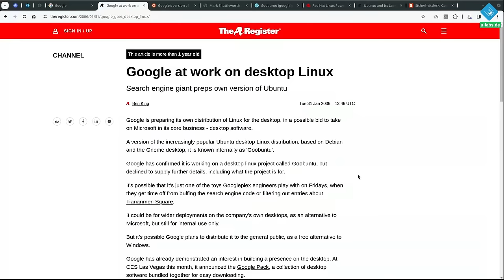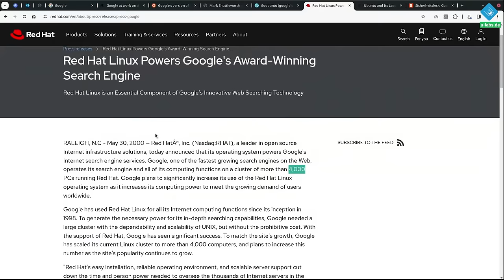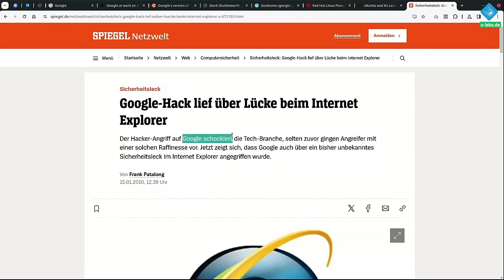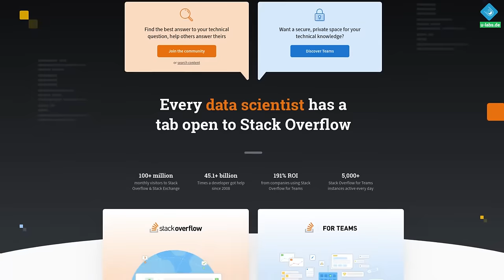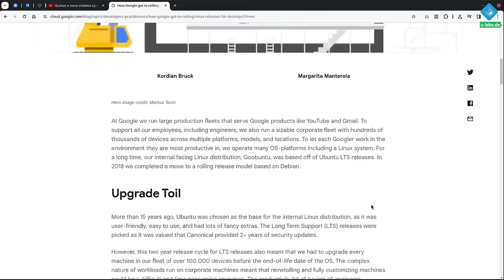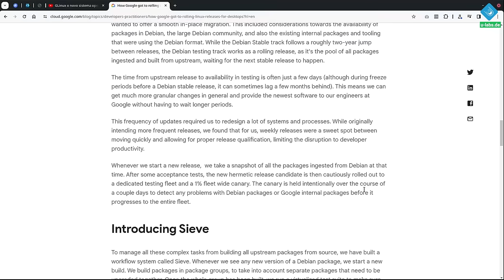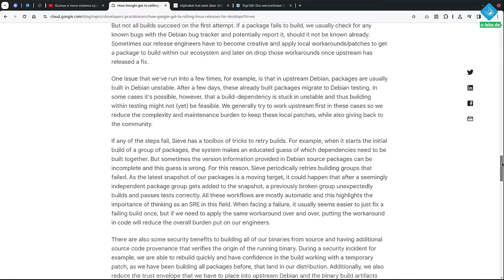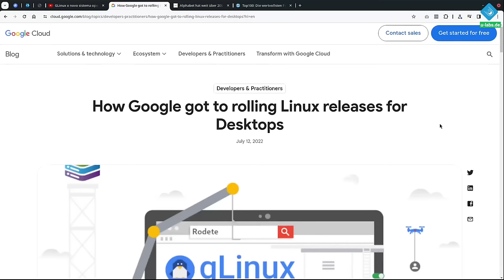Dieses Linux nutzen über 100.000 Google-Mitarbeiter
Welches Betriebssystem nutzt einer der größten Konzerne weltweit? Du wirst überrascht sein: Google hat noch nie primär auf Microsoft Windows gesetzt. Stattdessen hat das Unternehmen eine Jahrzehnte alte Geschichte zu mehreren GNU/Linux-Distributionen, die anfangs zehntausende und mittlerweile über 100.000 Angestellte nutzen.

=== Inhalt ===
00:00 Goobuntu: Googles erstes Linux
04:20 Hier ist GNU/Linux verbreiteter, als du denkst
06:51 Über 100.000 Geräte: Was gLinux besser macht
10:43 Fazit: GNU/Linux im Unternehmen funktioniert